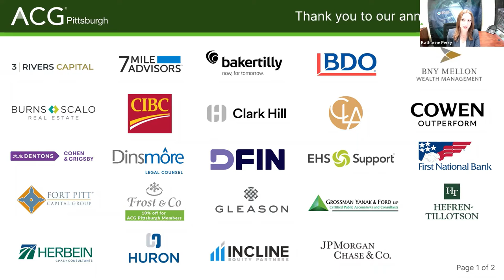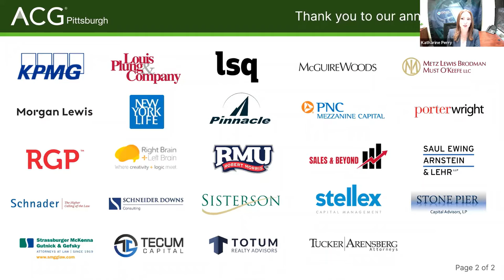Wealth Management Series Part 1 of 2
The ACG Pittsburgh Chapter presented part one of two of a Wealth Management series. This first virtual session focused on the importance of finances, estate planning, tax considerations, and more for professionals in their 30s and 40s.  Part two will be presented in February of 2022 and will be geared towards individuals in their 50s and 60s.